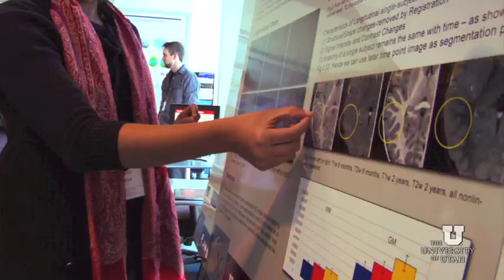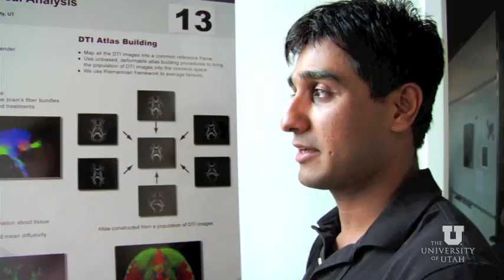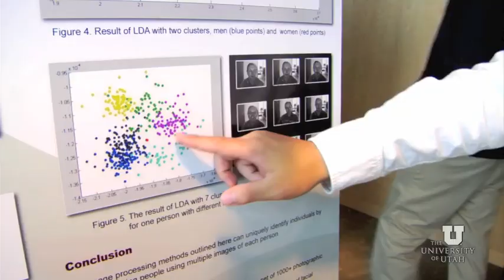SCIx 2011 Coverage from the University of Utah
"SCIx is open to our academic and industry partners to explore everything that is going on with computer imaging at the U, and most importantly, find new ways our expertise can be combined and exploited," says Chris Johnson, founder and director of the SCI Institute, which is home to nearly 200 faculty, students and staff. "We hope to create with SCIx the environment to foster new ways of thinking about complex problems, in a way that will not only help Utah's and the nation's economies, but enrich the lives of people everywhere."

SCIx is a two day introduction to the U's experts and computing resources. The conference was created to strengthen collaboration between the SCI Institute and other academic researchers, and also companies interested in new research and product development.